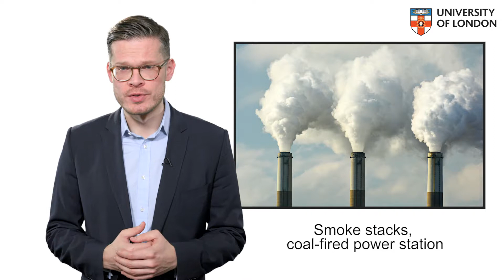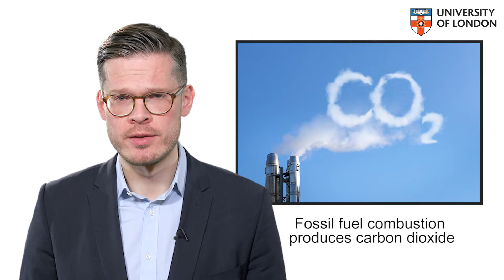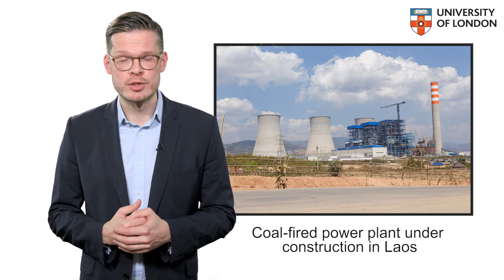University of London - Global Energy and Climate Policy - Module 1: Fossil Fuels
🌍 Dr. Harald Heubaum | Global Energy & Climate Policy Lecture | Fossil Fuels ⚡

In this brief insight, Dr. Harald Heubaum from the Centre for International Studies and Diplomacy (CISD), University of London, discusses the role of Fossil Fuels in addressing global climate challenges. Part of the Global Energy and Climate Policy course, this module delves into the future of clean energy and its impact on international policies.